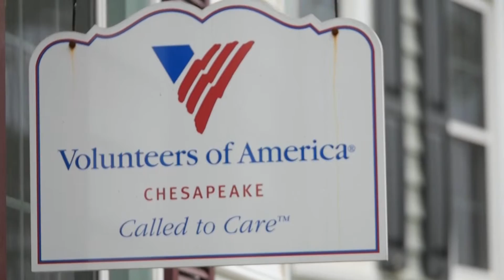Volunteers of America Chesapeake: Saida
Saida lives in a beautiful group home for individuals with intellectual disabilities. She loves her family at Volunteers of America Chesapeake! Watch her tell her moving story.